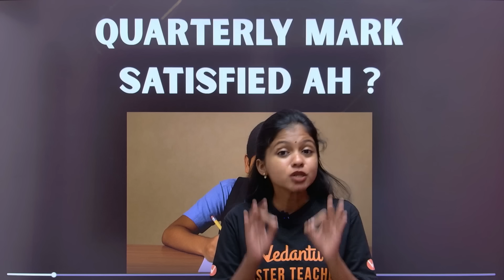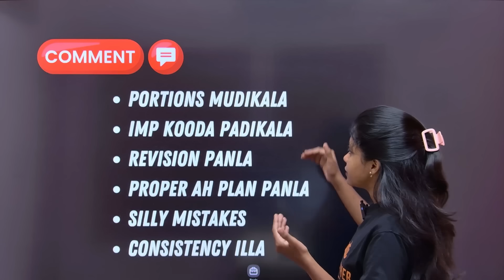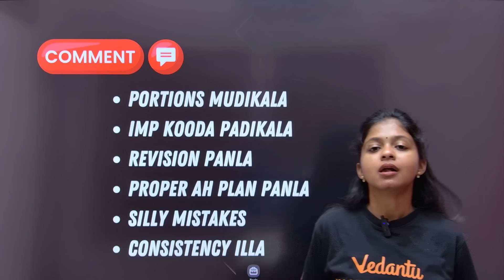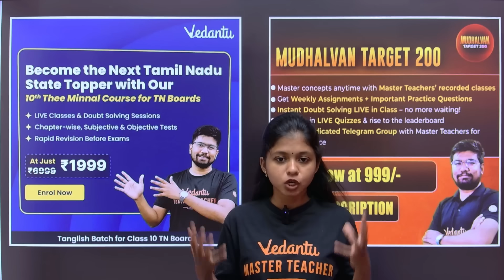11th 12th Quarterly Exam Over ! Expected Mark Varala ! What to Do ?